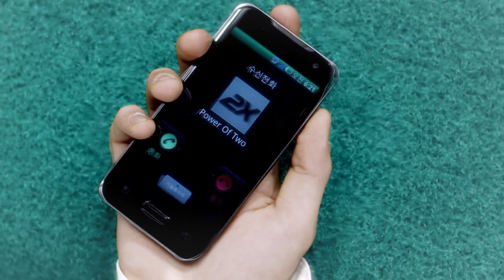[HD] GD & T.O.P - KNOCK OUT Official Music Video (MV Download Link + Eng Sub)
*Assure that all Download Links are safe.

--- In any case that the Download Link does not work.
Please PM me and tell me. Thank you.

Hit CC For Captions (Eng Subtitles)
If It's Available.

But if the comments are rude,
It will / may be deleted.

PM me on what Music Videos
I should upload next :)

Nor, do i claim any rights for this.

In this case, this goes to : YG Entertainment

Just spreading the love of these groups.